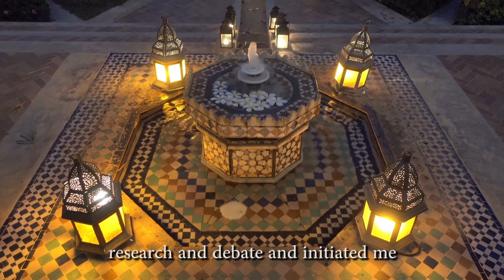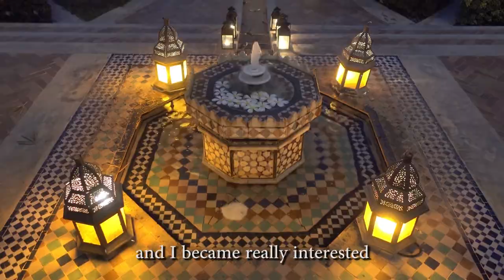"Young Voices - Perceptions on the EU’s global engagement” - #1 Morocco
📍 In this episode Khadija Amahal - Get Involved Academy - shares her perspective on how to increase and facilitate women's political participation in Morocco and Benin.

📣 The advocacy campaign “Young Voices - Perceptions on the EU’s global engagement” promoted by MDPD KAS in Brussels aims to critically analyse the EU's role in the world through the eyes of young people in the global south, who are engaged in their communities through EU programmes or with the help of EU funding.

➡️ Together with worldwide KAS offices and their partners, we involved these young people from Africa, Asia, Latina America and the Middle East to share their perceptions, expectations and wishes on the EU's engagement in their countries.

🔎 The short interviews focused on specific thematic areas: political participation, democracy, freedom, security, climate and energy. Youth members were asked to answer two difficult open questions: "Has the EU engagement triggered change in your country?" and "What could the EU do differently in the future?".

📍 We want to investigate, where and with what methods the European Union should engage with the youth from the global south in order to be seen as a meaningful actor that promotes a positive change.

The opinions expressed in this video do not necessarily reflect the official views of Multinational Development Policy Dialogue KAS in Brussels.
Clip: CCL BY-SA 4.0 - MDPD KAS.